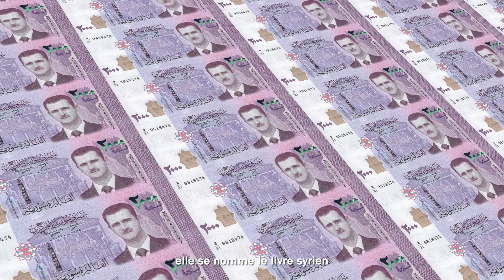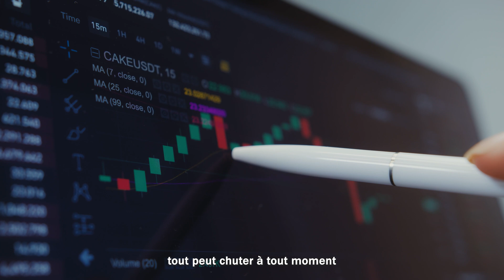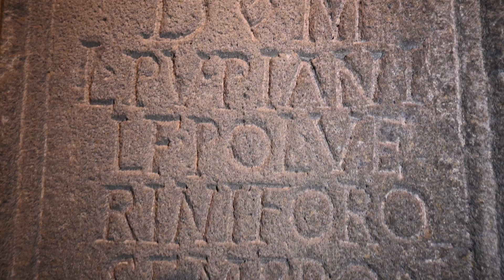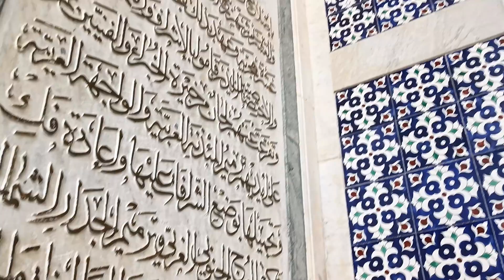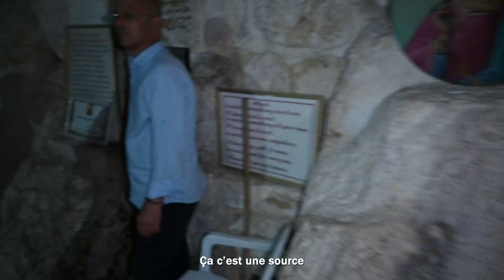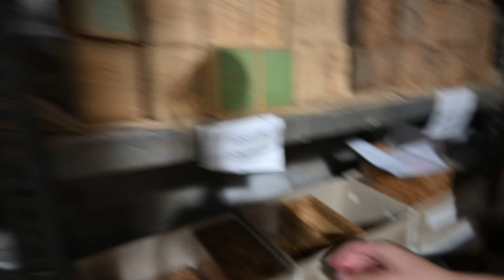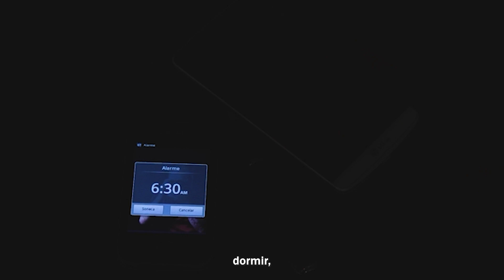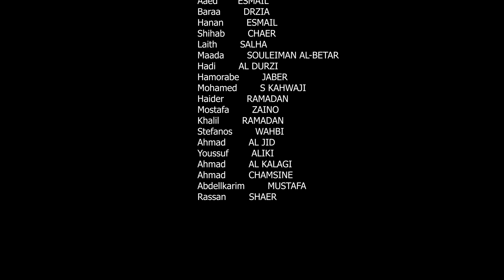J'AI PASSÉ UN MOIS EN SYRIE 🇸🇾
Merci à tous pour ce voyage merveilleux !

Merci à tous ceux qui nous ont accueillis, logé et nourrit. Merci à tous ceux qui ont aidé à la réalisation de cette vidéo.

Production
Organisateur/préparation ► Hassan Esmail / Matisse Esmail Fenie
Miniature/Affiche de promotion ► Elmoux
Traducteur ► Mohamed Kanjo
Matériel/réglage caméra ► Louis P.
Voix off/enregistrement/montage ► Matisse Esmail Fenie
Cadreur/Producteur BA, trailer ► Tyno Peyard / Yanis Pernot
montage 3D 2D ► Cyrille Daclinat / Olivier Lombardo
Plan drone ► Olivier Bourgeois / Traveling The Unknown / Amazing Place On Your Planet

Matériel :
- Caméra ► Nikon Z50
- Micro ► rode NTG Vidéomic
- Stabilisateur ► ZHIYUN Crane M3

Chapitre :
00:00 - Intro
1:35 - Masyaf
16:19 - Damas
24:48 - Maaloula
31:05 - Khadmous
35:25 - Alep
51:32 - Latakia
57:51 - Homs
1:02:15 - Outro